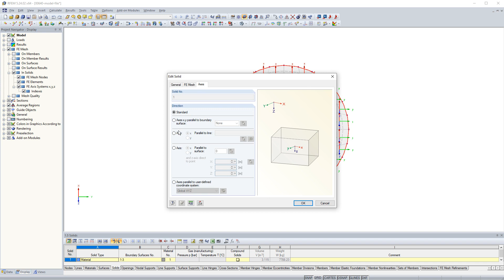[EN] КБ 000640 | Настройка системы осей тела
У каждого тела имеется местная система координат. Напряжения и деформации также связаны с этой местной системой координат.